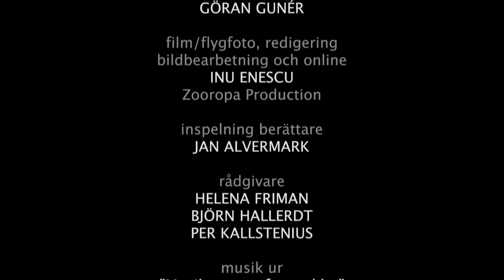Så byggdes Stockholm 7: Samtid och framtid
Så byggdes Stockholm. Murmestare Embetet i Stockholm har tagit fram 7 korta filmer som visar Sveriges huvudstads utveckling från senmedeltid till nutid.
1. Senmedeltid och Vasatid 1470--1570
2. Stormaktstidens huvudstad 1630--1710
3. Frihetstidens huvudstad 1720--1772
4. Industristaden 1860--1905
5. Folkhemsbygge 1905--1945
6. Skördetid och Rekordår 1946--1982
7. Samtid och framtid

Producerade för Murmestare Embetet i Stockholm i samarbete med Stockholms Stadsmuseum samt med stöd av Stockholms Stads Brandförsäkringskontor.

Regi, manus, berättare och produktion: Göran Gunér, Athenafilm
Foto, redigering och online: Inu Enscu, Zooropa Production
Rådgivare: Helena Friman, Björn Hallerdt, Per Kallstenius